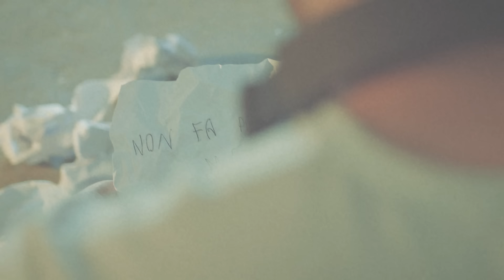Non fa più per me - Michele Di Tommaso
"Non fa più per me" nuovo singolo di Michele Di Tommaso
FUORI SU TUTTI I DIGITAL STORE DAL 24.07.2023
Voce : Michele Di Tommaso
Testo : Michele Di Tommaso
Arrangiamento musicale : Marco Giorgi (Your Voice Records Rimini)
Video: prodotto dalla "Caimani Produzioni video di Rimini"
Regia: Michele Abbondanza e Francesco Zucchi
Ufficio stampa: Agenzia della Your Voice Records
Link artista: